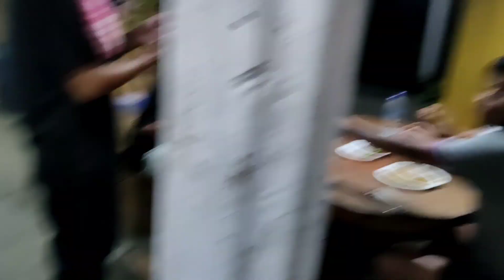Dhamaka Ride 🔥 with all Brothers